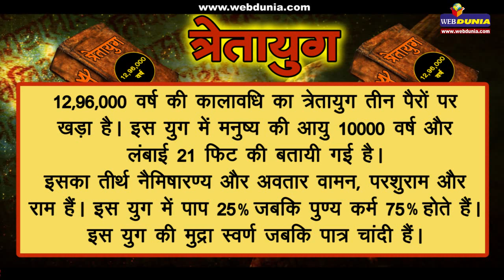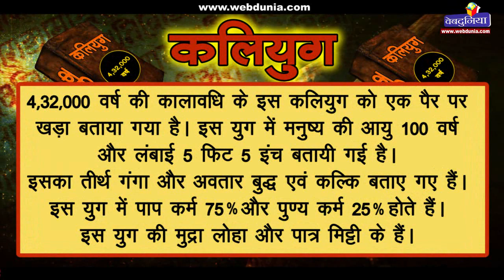चारों युगों के इस रहस्य को जानकर चौंक जाएंगे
* सतयुग - 17,28,000 वर्ष के सतयुग में मनुष्य की लंबाई 32 फिट और उम्र 100000
   वर्ष की बतायी गई है।
* त्रेतायुग - 12,96,000 वर्ष की कालावधि का त्रेतायुग तीन पैरों पर खड़ा है। इस युग
   में मनुष्य की आयु 10000 वर्ष और लंबाई 21 फिट की बतायी गई है।
* द्वापरयुग  -- 8.64,000 वर्ष की कालावधि का द्वापरयुग दो पैरों पर खड़ा है। इस
   युग में मनुष्य की आयु 1000 वर्ष और लंबाई 11 फिट बतायी गई है।
* कलियुग  - 4,32,000 वर्ष की कालावधि के इस कलियुग को एक पैर पर खड़ा
   बताया गया है। इस युग में मनुष्य की आयु 100 वर्ष और लंबाई 5 फिट 5 इंच
   बतायी गई है।